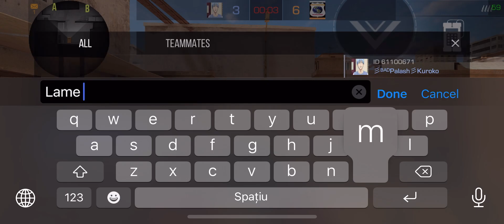🇷🇴1vs1 w/NeNeA Anto!|Standoff 2 România!🇷🇴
Dispozitiv:Iphone 12

Clan STANDOFF 2:WORLD.DESTROYER